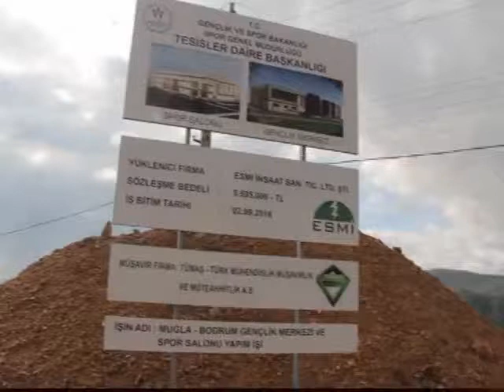7 BODRUM’A BİN KİŞİLİK KAPALI SPOR SALONU YAPILIYOR